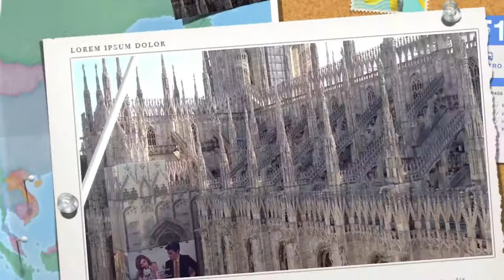The Cube - Milano